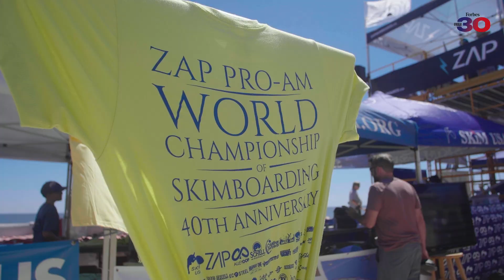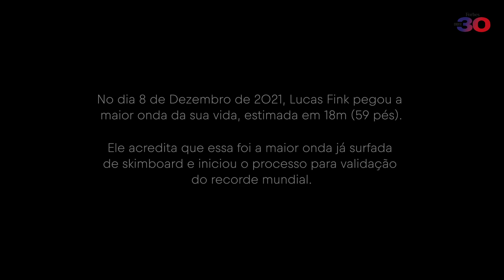30 Under 30 | Pitch | Lucas Fink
Lucas Fink foi nomeado na categoria de Desporto da lista 30 Under 30 2024. A sua categoria foi patrocinada pela Quad Padel, representada por Luís Bezerra (diretor de marketing).